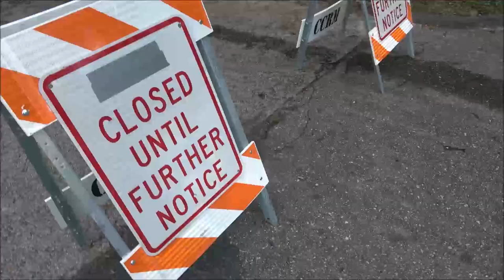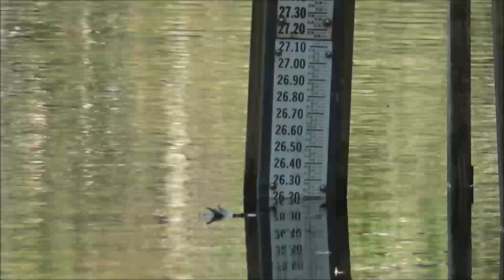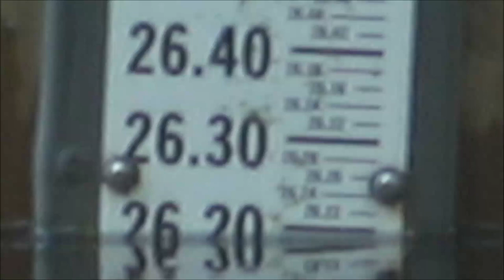The Flooded River And Potts Campgrounds And Some Before Footage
The water is really up and still rising.